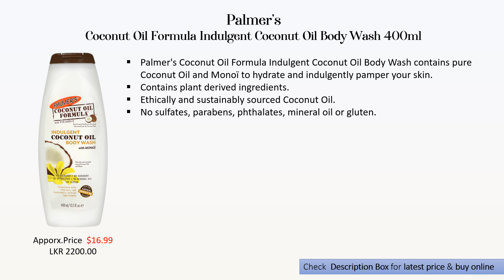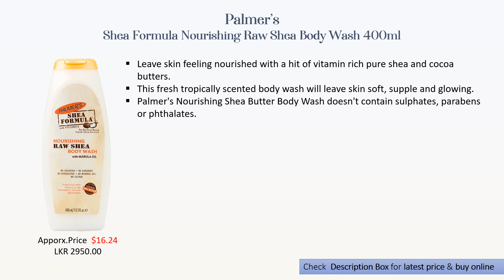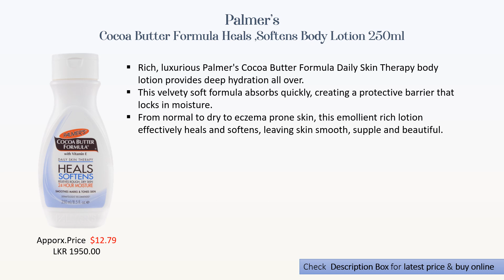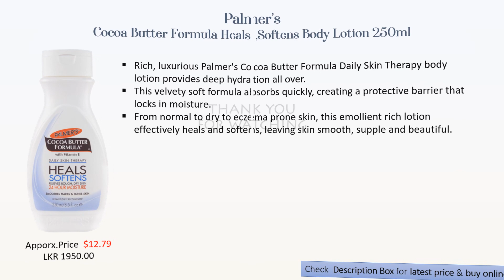12 Best Palmer’s Body washes & Body Lotions In 2020 With Review & Price | Glamler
Palmer's Products are,
01.Palmer’s Cocoa Butter Formula Heals ,Softens Body Lotion
02.Palmers Cocoa Butter Formula Moisturizing Cocoa Butter Body Wash
05.Palmer’s Cocoa Butter Formula Softens, Smoothes Body Lotion
06.Palmers Coconut Oil Formula Revitalizing Coconut Oil Body Wash
07.Palmer’s Shea Formula Raw Shea Body Lotion
08.Palmer’s Shea Formula Nourishing Raw Shea Body Wash
09.Palmer’s Olive Oil Formula Olive Oil Body Lotion
10.Palmer’s Olive Oil Formula Renewing Body Wash
11.Palmer’s Coconut Oil Formula Coconut Oil Body Lotion
12. Palmer’s Coconut Oil Formula Indulgent Coconut Oil Body Wash